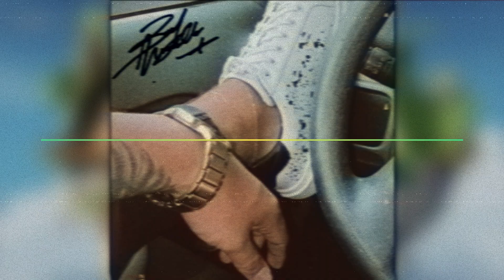20.- Un Año Y Perdón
Wonder Music @Copyright